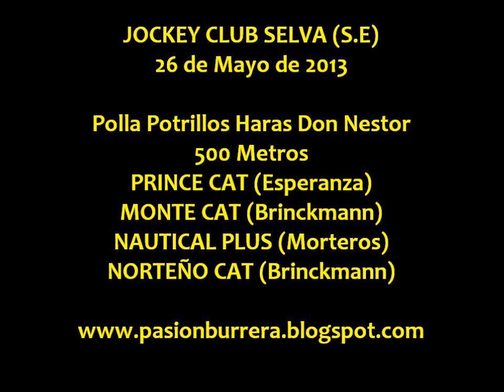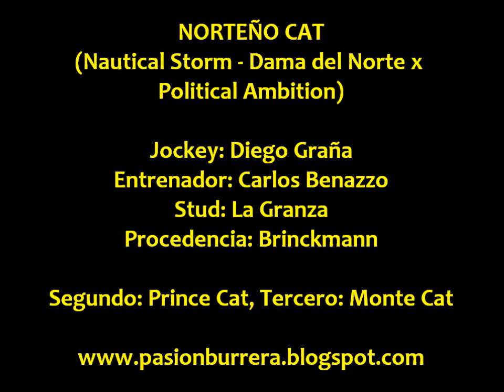Norteño Cat, Selva (26-05-13)